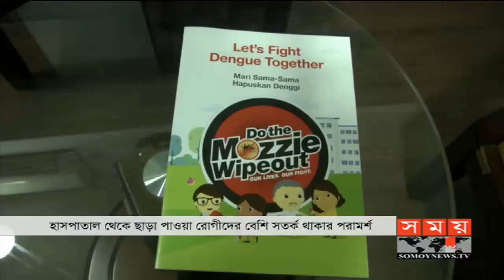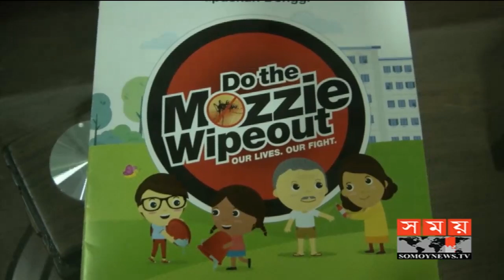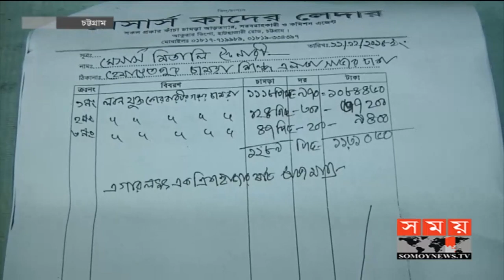সন্ধ্যার সময় | সন্ধ্যা ৭টা | ১৮ আগস্ট ২০১৯ | Somoy tv bulletin 7pm | Latest Bangladesh News